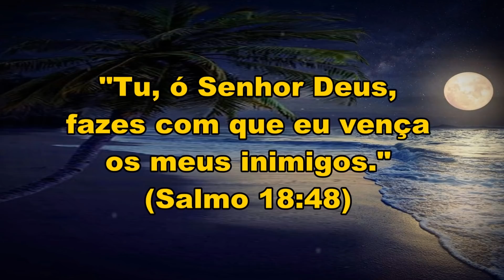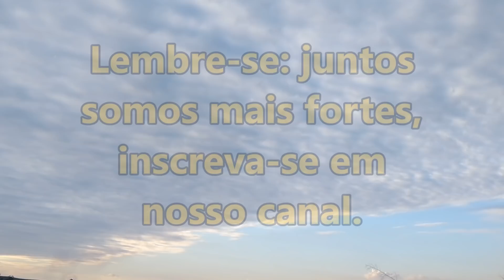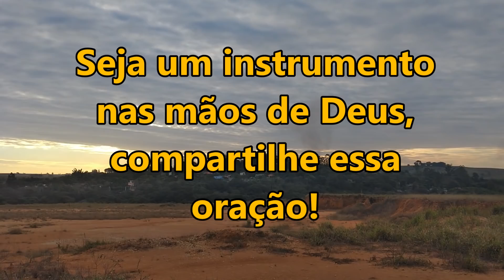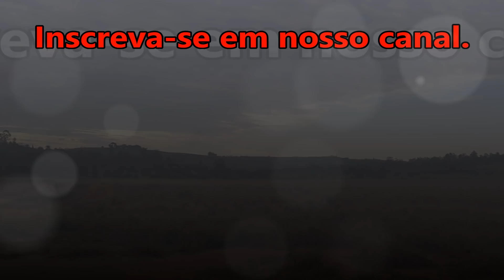ORAÇÃO DA MANHÃ ESPECIAL PARA DEUS TE DAR UMA GRANDE VITÓRIA QUINTA FEIRA 24 DE JUNHO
PRECISA DE ORAÇÃO? RECEBA MENSAGENS E ORAÇÕES PELO NOSSO TELEGRAM